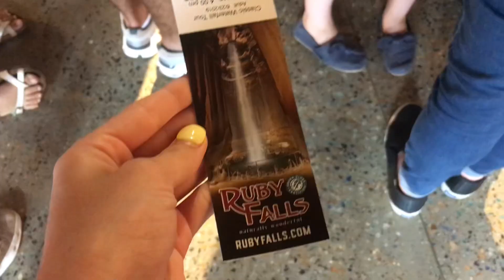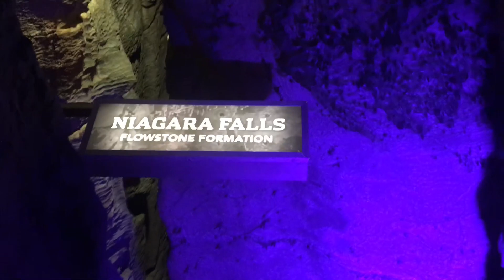Road Trip to North Carolina & Tennessee!!📍🛣️🚐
This video was filmed by my sister Arden & me in 2019, but I’ve just now put it all together to make one video!!  I must say, A LOT has changed since 2019… and although I cringed SO badly rewatching myself, it still brings back some sweet & funny memories with my fam!!

On this road trip, we rented an RV and headed to North Carolina & Tennessee.  You’ll see we did things such as whitewater raft, stay at a resort, see beautiful scenery, and visit Ruby Falls!!

Rest In Peace Papa - you are forever remembered & missed - November 11th, 2021💔